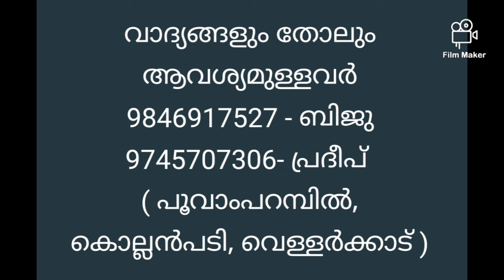തോലോട്ടിച്ച ചെണ്ട നിർമാണ രഹസ്യം SECRETS OF CHENDA MAKING - 8921825733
തോലോട്ടിച്ച വാദ്യങ്ങൾക്കുള്ള തോലുകൾ കിട്ടുന്നതെങ്ങനെ ??